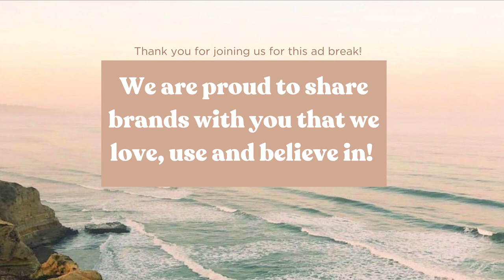Ep. 454 - Deep Spiritual Alchemization after Hitting Rock Bottom with Julie Piatt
On today’s show:
Medicine woman, mother and (non) cheesemaker, Julie Piatt aka “SriMati” is a luminary for anyone walking the spiritual path. She glows with a rare raw wisdom that defies categorization and invites questions over answers.

This episode is an opportunity to swim in Julie’s multitude of gifts and dive into her fascinating life story. From the creative freedom and grace she found during her financial rock bottom – or “unstable moment” as she calls it – to how she is redefining partnership, creating community, and reclaiming sexuality during this new paradigm shift that the collective is experiencing right now. As she rolls with her second Saturn return, Julie is using her sacred time on the planet to go inward and invite the miracles and growth the universe has mapped for her.  How are you spending yours?

*Coinbase | New users can get $5 in free Bitcoin when you sign up
*Paypal | Get $10 cashback for your first CVS® in-store purchase using PayPal by going

Category
Entertainment